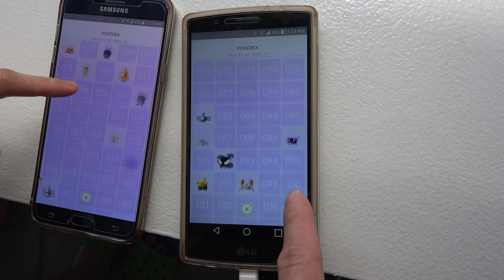Pokemon Go caught and seen after 10 hours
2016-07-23  After about 10 hours of walking around and catching Pokemons, 2 dozens were caught and see...not sure if it's good or not